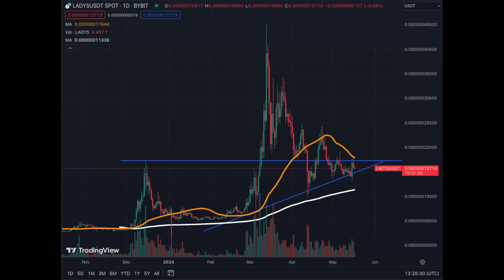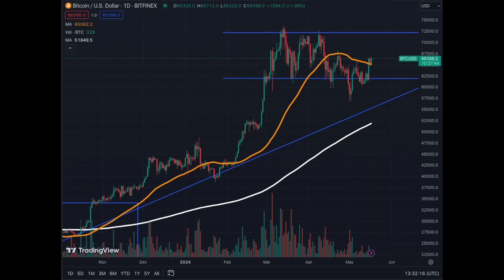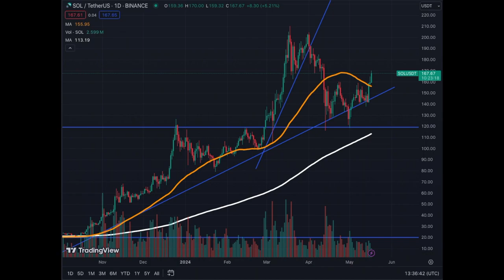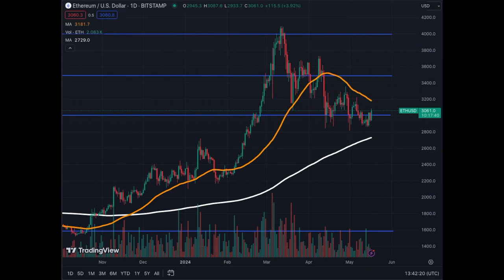MY 4 CRYPTO HORSEMEN to MAKE a KILLING in the 2024-2025 BULLRUN!!!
The Best Crypto Assets to Fight and Maximize Returns in this Bullrun 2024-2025